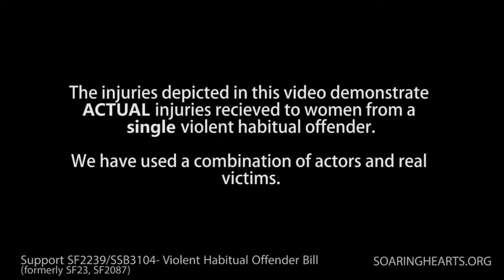Soaring Hearts - Violent Habitual Offender Bill 2016